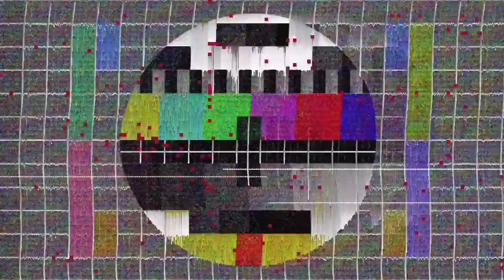CARA MEMBUAT AQUARIUM UNIK BERTINGKAT DARI BOTOL KACA BEKAS (PART 2)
Semoga video nya bermanfaat ya temen-temen, jgn lupa pantengin terus channel kita ini dan juga jgn lupa untuk didukung juga ya temen-temen.